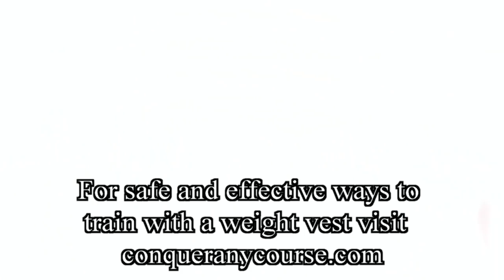Hobie Call Spartan Race Fort Carson, Colorado 2012 with 10lb V-Max weight vest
Hobie Call races the 2012 Fort Carson, Colorado Spartan Race with a ten pound V-Max weight vest